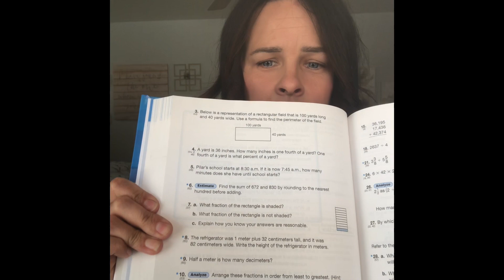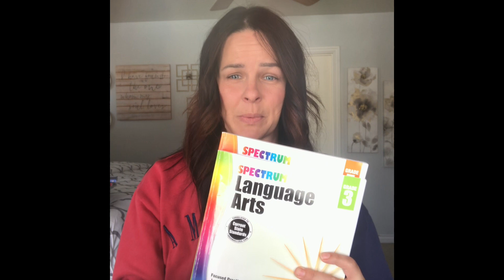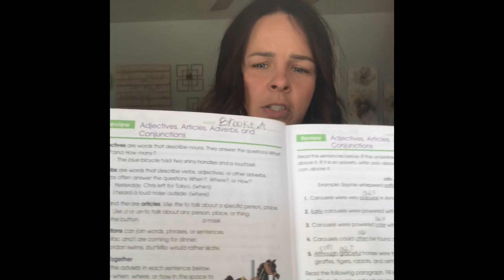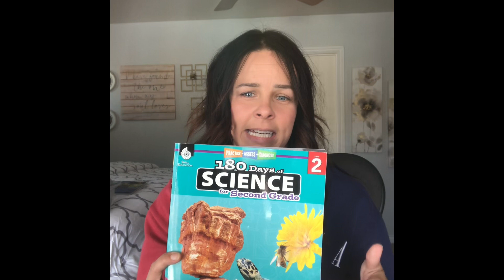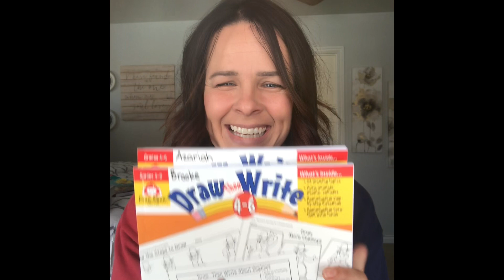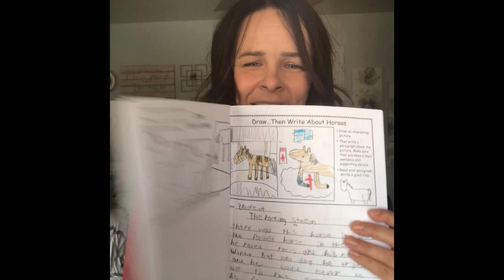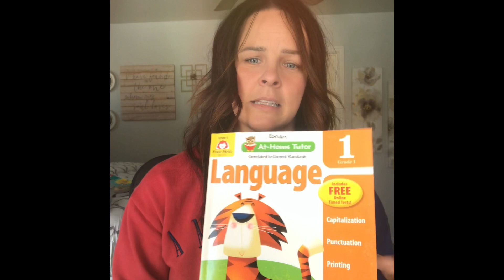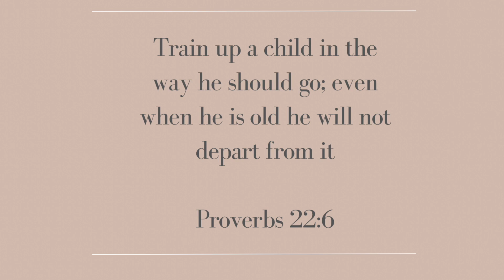Homeschool Curriculum Review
Homeschool Curriculum Review and how our first year of home school went with a 1st, 3rd and 5th grader.

Items mentions in this video are linked down below.

Spectrum Language Arts

Even-Moor Draw and Write

This video was filmed on my iPhone 14 and edited with the iMovie app.